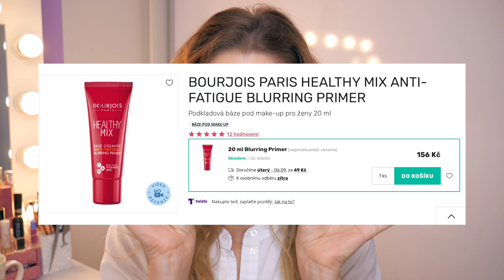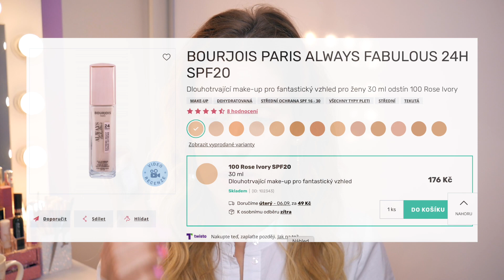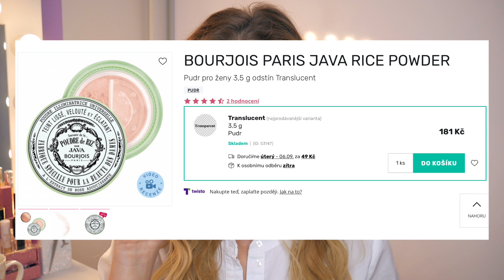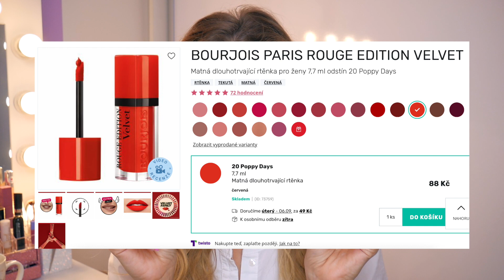KOMPLETNÍ LÍČENÍ S BOURJOIS PARIS | ZKLAMÁNÍ? | KRÁSNÉ S BARU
Ahoj všichni ❤️

dnes se podíváme na velkou recenzi produktů Bourjois Paris. Ve spolupráci s e-shopem elnino.cz jsem dostala možnost si vybrat produkty pro kompletní make-up a jsem moc ráda, že jsem si je mohla vyzkoušet. Jak to dopadlo? Mrkněte na video. 😘